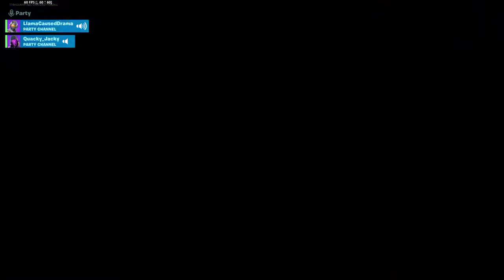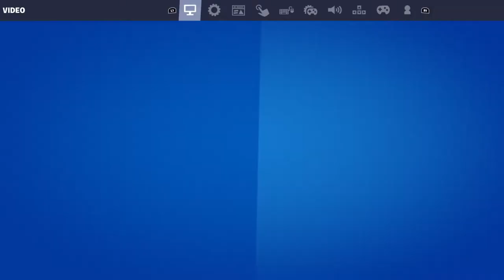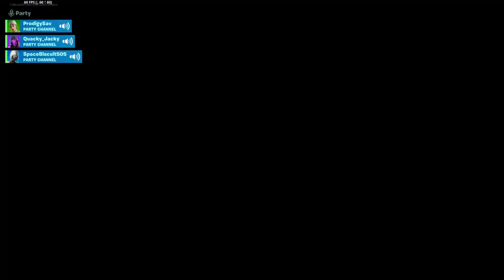Fortnite: Collision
Llama and his epic friends go out to save the island using a epic badass mech. Will they be able to stop the collider from destroying reality? Find out today on the collider event!

00:07 epic transition

01:00 intermission

29:24 funny audio moment #1

30:41 funny audio moment #2

31:49 funny audio moment #3

33:03 funny audio moment #4

34:18 Jonesy and Origin

34:52 Braeden asks a STUPID question

35:31 funny audio moment #5

36:44 anomaly

37:55 ya like jazz?

39:08 zero point travel

40:18 savvy’s devious laugh

40:22 origin is a grumpy grandpa here

41:36 part number 587A31

42:00 oh nose. We forgor to get in the pods 💀

42:36 THE EVENT

43:01 MOMMY PARADIGM 😳😳😳

43:51 EPIC ANIME TRANSFORMATION

44:33 Llama becomes a simp

47:54 THE TRUE SAVIOR SAVES US

52:00 foundation trolls a mech

52:18 Jules nearly had a panic attack

53:02 Paradigm trolls Slone a bit to much

53:13 “thank you mommy paradigm”

53:22 ✨✨LOOK AT THE GAYS✨✨

54:22 LOOK AT THEM AGAIN